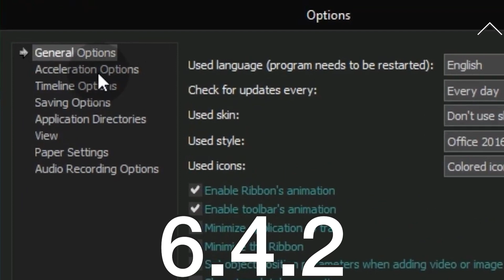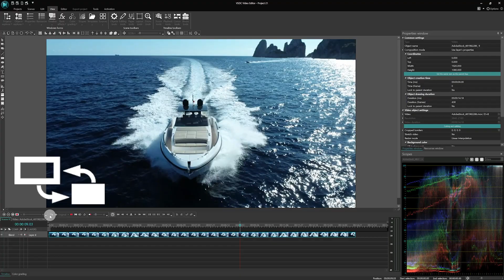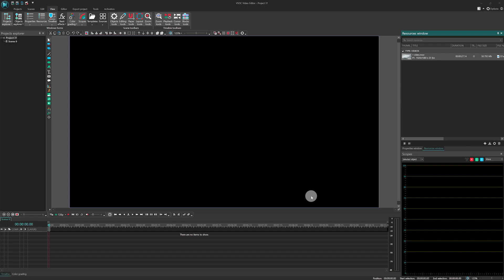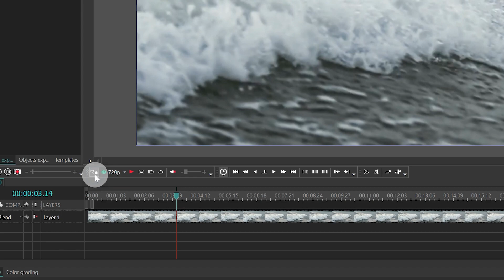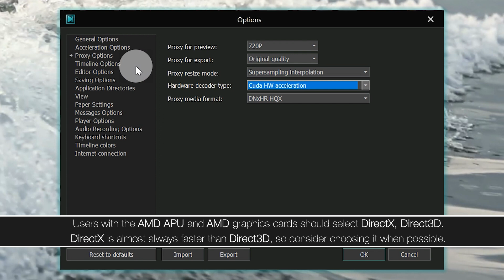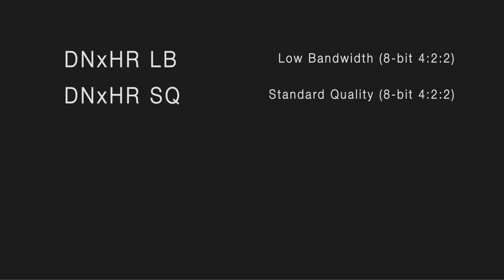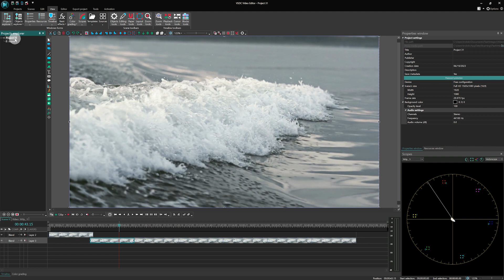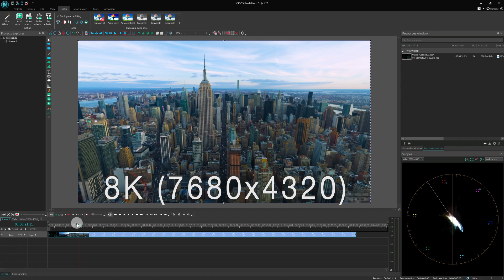How to work with proxy files in VSDC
We are thrilled to introduce the most exciting feature of the 8.2 VSDC update: proxy file support.

With proxy support, you can now create lightweight proxy copies of your high-resolution videos, including up to 8K resolution, to be used during the editing process. This means that all your effects and edits are applied to a more manageable file, preventing processor overload and software lag. However, when it's time to export your project, rest assured that the effects and edits seamlessly transfer to the original high-resolution video.

This video continues a series on optimizing video editing performance to eliminate lags.

If you're using version 6.4.2 or an earlier release,watch the first video in this series. It focuses on enhancing video preview quality, and you can find the link to it

If you are using version 6.4.5 or later, up to the latest release 8.2, we suggest watching the second video. This video specifically addresses video preview lagging, and you can find the link to it

Haven't upgraded to 8.2 yet? Waste no time and download the latest version from our official website right now